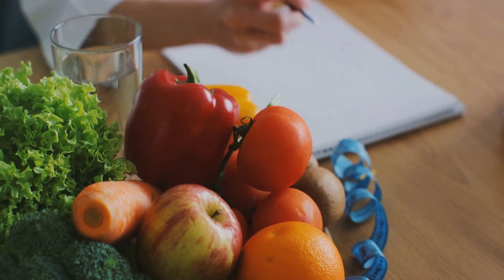Frugal Fitness: Health on a Budget!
Frugal Fitness: Health on a Budget! by  Finance & More

OUTLINE:

00:00:00 Introduction to Frugal Fitness
00:00:17 Strategy 1 - Home Workouts
00:00:37 Strategy 2 - Outdoor Activities
00:00:56 Strategy 3 - Free Fitness Apps
00:01:17 Strategy 4 - DIY Gym Equipment
00:01:36 Strategy 5 - Mindful Eating
00:01:56 Conclusion and Call to Action